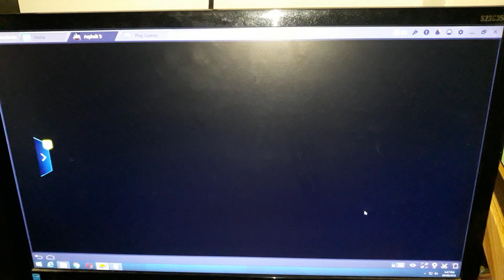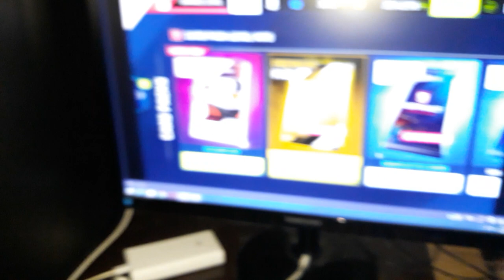How To Login Merge Account Switch Asphalt 9 Account B